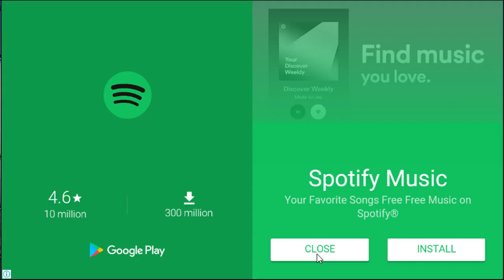Plants-vs-Zombies 2 hack: plants team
Plants-vs-Zombies